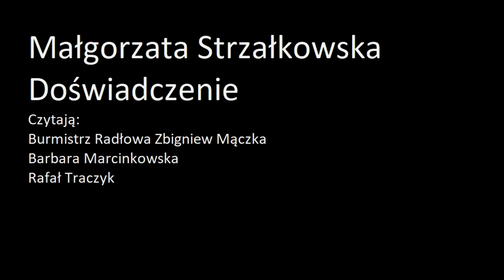Małgorzata Strzałkowska - Doświadczenie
Czytają:
Burmistrz Radłowa Zbigniew Mączka
Barbara Marcinkowska
Rafał Traczyk